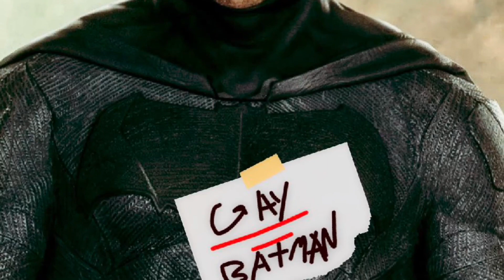BATMAN IS AN ALLY????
the joker strikes again, will he face justice or will batman have to face the LGBTQ+ community in heated battle to prove he is SUPER straight?